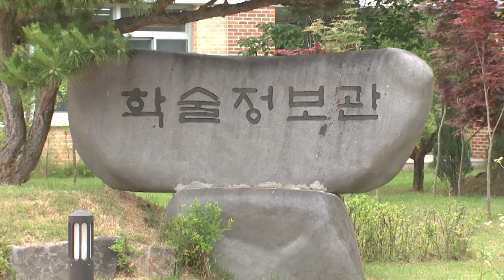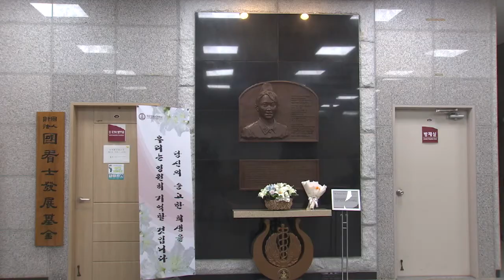국군간호사관학교, 22학년도 모집요강 소개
코로나19와 같은 국가 위기상황에서 가장 먼저 달려갔던 간호장교들, 기억나시죠? 사관학교 인재모집, 마지막으로 국군간호사관학교입니다. 이금주기자가 전해드립니다.

1951년 개교해 올해 70주년을 맞은 국군 간호사관학교.
감염,재난,외상 등 보건의료 분야에서 한국 간호의 발전을 선도하고
국군장병과 대한민국의 건강을 수호하는 육.해.공군 정예 간호사관장교를 양성해왔습니다.

2022년 모집하는 신입생은 90명. 지난 18일부터 오는 28일까지 원서접수를 받고있습니다. 1차 선발시험은 7월 31일 시행되며, 시험과목은 국어, 영어, 수학 세과목입니다. 문과, 이과 통합 수능에 따라 작년과 시험 문항수와 시험 시간에 변동이 있으니 잘 확인해야 합니다.

2차 선발시험은 9월 13일에서 10월 8일 사이에 개인별 하루 일정으로
인성검사, 신체검사, 체력검정 및 면접 등으로 진행되고
최종 합격자는 12월 24일에 발표됩니다.

최고의 전문성과 소명의식, 고결한 헌신과 강한 정신력을 겸비한 간호장교,
국군 간호사관학교에서 추구하는 인재상입니다.
학교는 군과 국민을 위해 가장 먼저 달려나갈 숭고한 꿈을 가진 인재를 모집하고 있습니다.

국가와 세계 평화에 기여하는 정예간호사관 생도, 가슴뛴다면 도전하십시오.

국방뉴스, 이금줍니다.